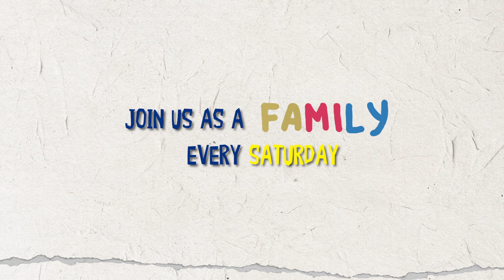Mary Our Mother, Star of the New Evangelisation Series (Trailer)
“Mary Our Mother, Star of the New Evangelisation” is a 5-part series for children and parents to commemorate the Month of Mary in May, brought to you by the Cathedral of the Good Shepherd, the Office for Catechesis and Saint Max.

Let us renew our love for Mary within our homes as we join Msgr Philip Heng, S.J. as he leads us to reflect on the Joyful Mysteries of the Rosary and as we come together as a family to pray, sing and engage in the family activities.

As we contemplate Mary, may we allow her to point us and draw us to Her Son – Our Lord and Saviour and may we uncover the spiritual “gems” Mary offers us.